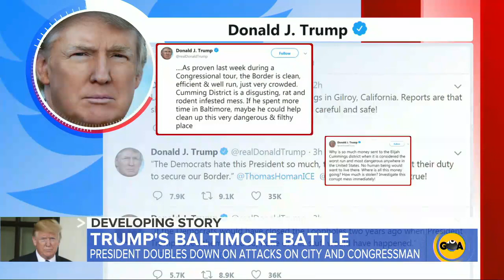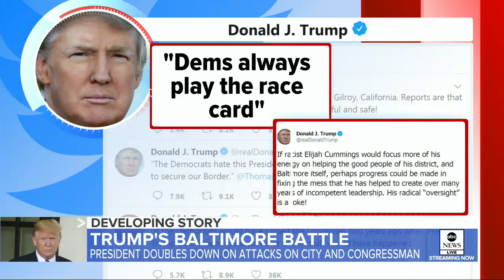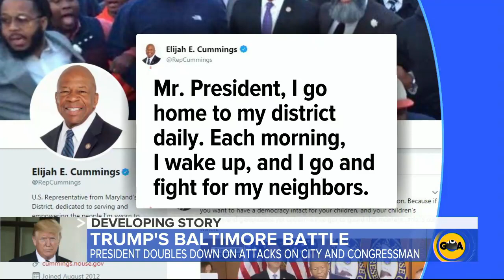Fallout from Trump's tweets against Maryland congressman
The president called Rep. Elijah Cummings' majority black district around Baltimore, Maryland, a "disgusting, rat and rodent infested mess."

Democratic lawmakers and presidential candidates on Sunday labeled President Donald Trump a racist who was trying to distract using divisive political rhetoric targeting Rep. Elijah Cummings and the city of Baltimore, while the president doubled down and a top deputy said he was merely "pushing back against what he sees as wrong."

Top Democrats condemned Trump's weekend attack on Cummings, the Maryland Democrat who Trump on Saturday tweeted was "a brutal bully" after the lawmaker, who chairs the House Oversight Committee, took the acting Homeland Security secretary to task over the administration's use of family separations. Trump referred to Baltimore -- part of which Cummings represents -- as "a disgusting, rat and rodent infested mess" in which "no human being would want to live."